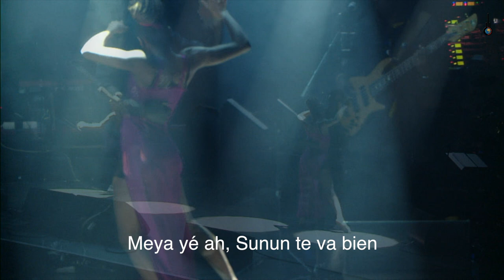N'Faly Kouyaté - Meya (CHANGE) - live show ANCIENNE BELGIQUE (HD)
MEYA (Composition, Lead, Kora N'Faly Kouyaté, Arrangement Pete Ardron)

Il s'agit d'une véritable danse-chanson. Une jeune fille désire sortir seule pour aller danser mais son petit ami n’est pas d’accord. Finalement, elle décide de s’en aller et participer à une grande soirée dansante !
Musiciens et Danseurs: Annie Brosteau Ewale Bivort, Apricia, Cédric Ted, Didier Likeng, Emma, Henri Batick, Jay Chitula, Julien Bosuma, Mouss Ksarr, Muriel Kouyaté, Synda Hendaoui, Tom Kawende

Production, Management: Sandra Werner